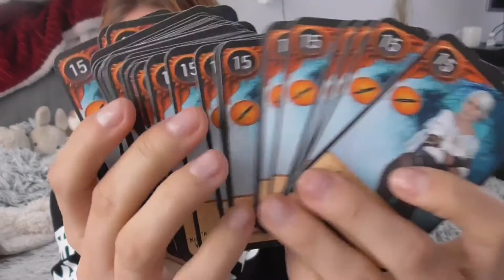Ciri cosplay tutorial (DUTCH) - Laarzen #4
In deze aflevering van Esmee in Cosplay zie je hoe ik van een stel laarzen de laarzen van Ciri uit The Witcher 3 maak!